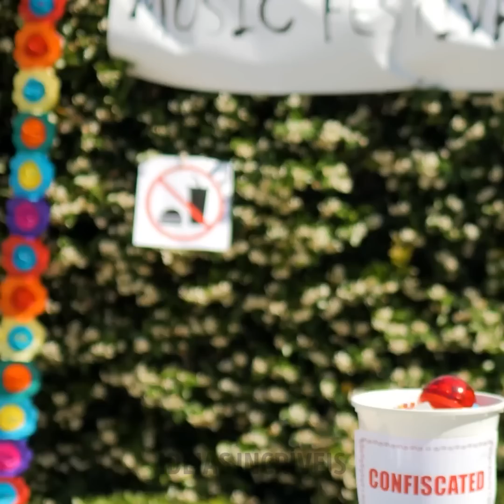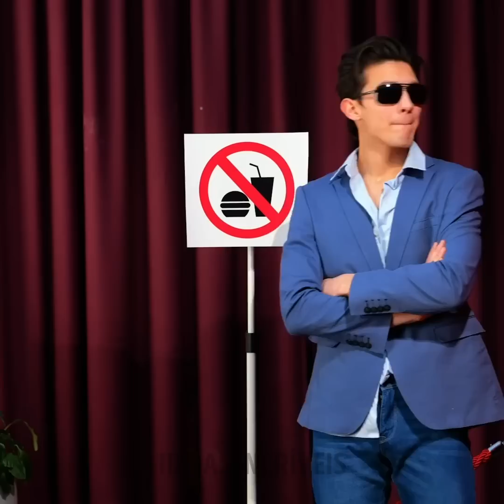COMO LEVAR COMIDA PARA QUALQUER LUGAR || PEGADINHAS E TRUQUES ENGRAÇADOS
Olá, amigos! Estão com fome? Nós também! Nosso apetite para ser infinito!
Caso não seja permitido levar comida para certos espaços públicos, experimentem estes truques! Famintos durante a aula? Adapte seus materiais! Lápis, cadernos, marca-textos, tudo pode ser comestível!
Agora, para quem quer modernizar o próprio look, basta adicionar alguns doces ao seu salto alto! O professor certamente não vai perceber. Mas, se você fica desconfortável com essa ideia, também é possível esconder o que quiser dentro do próprio sapato, como um espião!
E a fome que nos dá durante o voo? Infelizmente, o aeroporto não permite embarcar com comida. :( Porém, ainda existe salvação! Vocês podem fingir que estão transportando um animal de estimação! Vocês e seus "pets" vão viajar de barriga cheia.
Querem conferir mais truques com comida e outras pegadinhas? Fiquem de olho nos nossos vídeos e deixem nos comentários se vocês já conseguiram levar seus lanches favoritos para algum lugar proibido! Até a próxima!

MINUTAGENS:
00:00 Lápis de chocolate para namorada
01:49 Urso de gelatina de Pop It
02:42 Sapatos de doces
03:32 Minhocas comestíveis em um vaso de flores
04:25 Dinheiro secreto nos sapatos